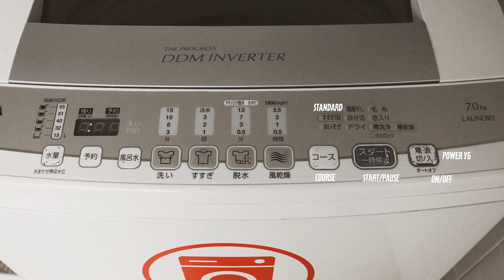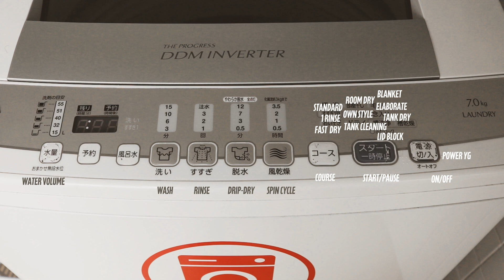JAPANESE WASHING MACHINE - HOW DOES IT WORK?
HOW DOES IT WORK? - returned
Today's episode is all about daily life in Japan and how to wash your clothes with a Japanese washing machine, specially when everything is written in Kanji to make specially easy for foreigners.

In this video you learn how to use a Japanese washing machine.
Step by Step Tutorial to make sure nothing goes wrong for your first wash.

Be part of my adventures and JOIN NOW.

I'll be in Japan for maximum a year and want to share every detail with you. From WEEKLY VLOG to DAY TRIPs and even HOW TO DO Tutorials.
I gotta squeeze that orange of happiness and you get a slice of it.

► HYPERDIA // Stay up to date and get the best train, subway or Shinkansen

Check out their page which is all about Travel supplies, and I am sure you'll find what you need.

 Edited all by ME.

Cheers everyone,
Sina & Brina